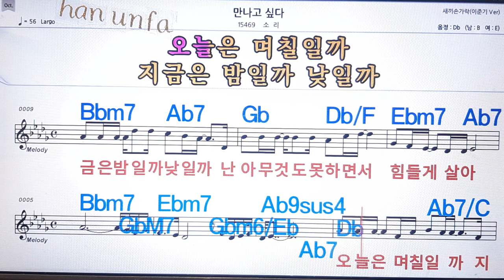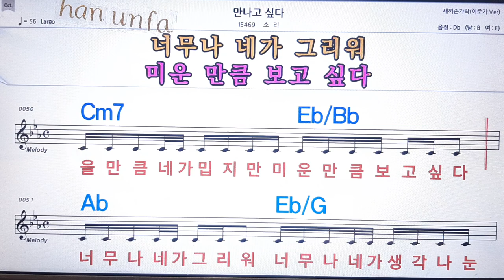만나고 싶다/소리💋노래방 반주*기타 코드 악보*가라오케💖Karaoke*Sheet Music*Chord*MR